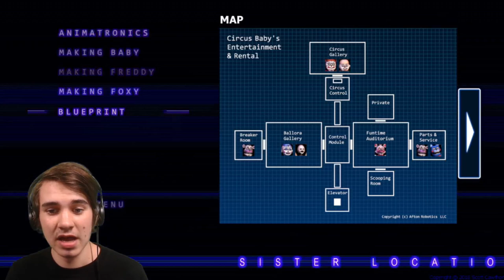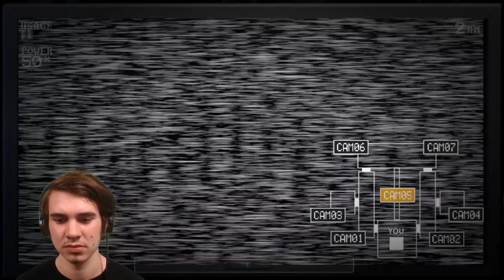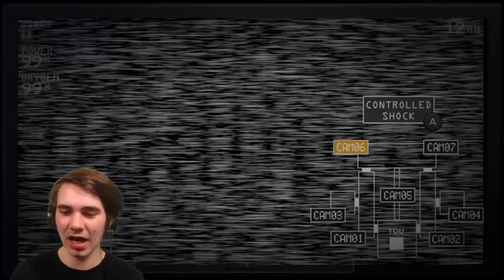BEATING ENNARD IN THE PRIVATE ROOM! "FAKE ENDING"! | FNaF: Sister Location SWITCH - Part 3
Beating the PRIVATE ROOM in FNAF: SISTER LOCATION on the NINTENDO SWITCH!!